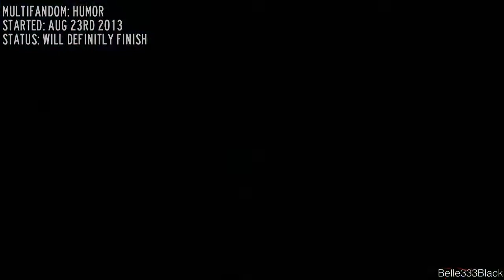Unfinished Projects + Previews (2 YEARS OF VIDDING)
So exactly 2 years ago I uploaded my first actual vid, which recently crossed the 100k mark =) So I thought I'd share with you some unfinished projects from the past 2 years. I'd love to know which ones you want to see finished.
This weekend I'll also be uploading a video asking for people who want to get promoted as I will soon reach 2000 subscribers =)